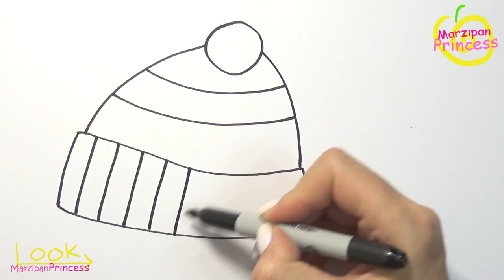Drawing and Coloring Hat with Mittens - Drawings for kids | Marzipan Princess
Hello! How to draw and color a Hat with mittens. Let's draw an interesting simple drawing for kids and toddlers together! We draw kind, cheerful and colorful drawings for children!